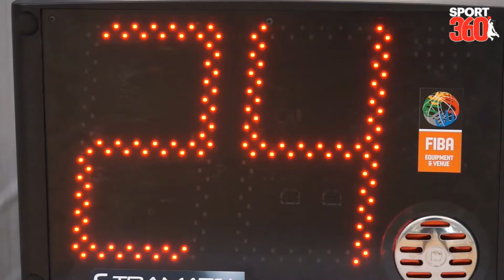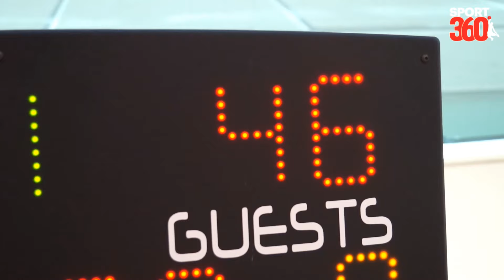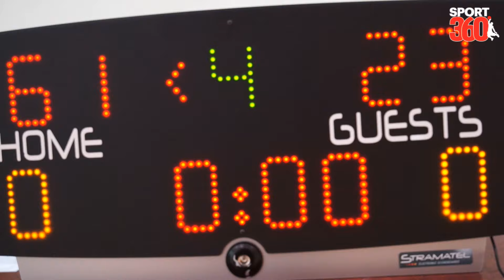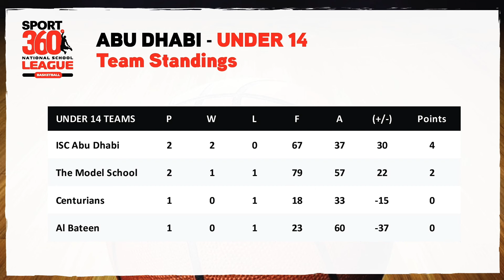Sport360°: NSL360 Basketball Week 3 Round-Up - Abu Dhabi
Sport360 brings you a review of all the action from week 3 of National School League Basketball, as the boys go hard in the paint at New York University Abu Dhabi.